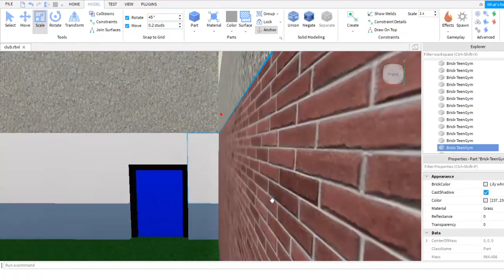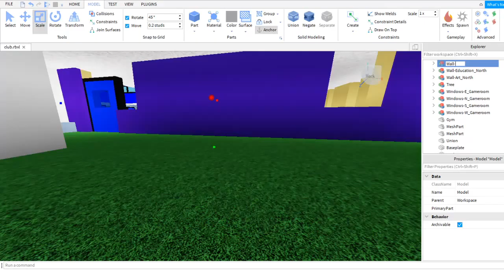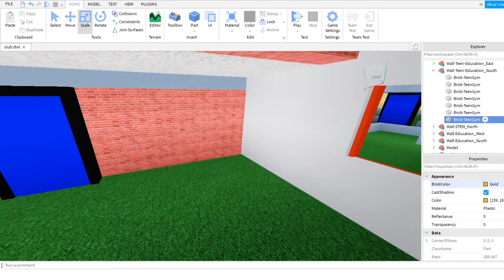Virtual Club Time-lapse 4